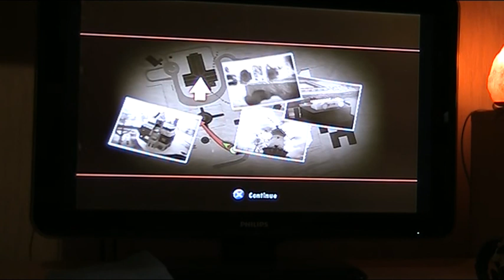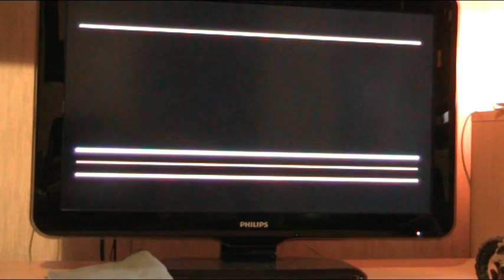Gameplay 5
on hyvin haastetta 5/5